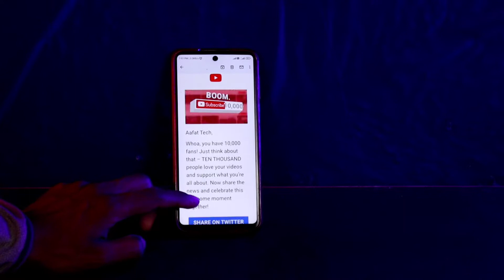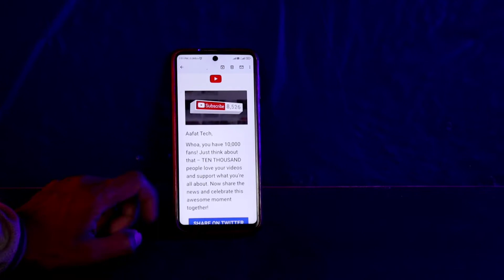Finally We Reached 10,000 Subscribers || Ten Thousand Subscribers Special || Aafat Tech